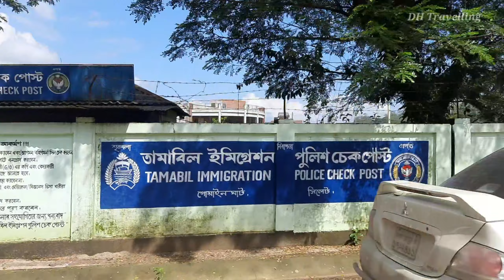সিলেট তামাবিল জিরো পয়েন্ট - তামাবিল স্থলবন্দর | ভারত বাংলাদেশ সীমান্ত | tamabil sylhet dawki India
সিলেট তামাবিল জিরো পয়েন্ট  তামাবিল স্থলবন্দর  ভারত বাংলাদেশ শেষ সীমান্ত  tamabil sylhet dawki India

তামাবিল হচ্ছে বাংলাদেশের সিলেট অঞ্চলের সীমান্তবর্তী একটি এলাকা, যা জাফলং যাবার ৪ কিলোমিটার আগে অবস্থিত। এখান থেকে ভারতের পাহাড়, ঝর্ণা ছাড়াও অনেক দর্শনীয় স্থান অবলোকন করা যায়। তামাবিলের সবচেয়ে কাছের নদীটির নাম তাইরঙ্গল।

সিলেট - বাংলাদেশের বিভিন্ন জায়গার দর্শনীয় স্থান পর্যটন কেন্দ্র ভ্রমণ গাইড লাইন ভিডিও দেখুন আমাদের ইউটিউব চেনেলে।।। সিলেটের বিভিন্ন তথ্য নিভর ভিডিও আছে সেগুলো দেখার আমন্ত্রণ রইল।